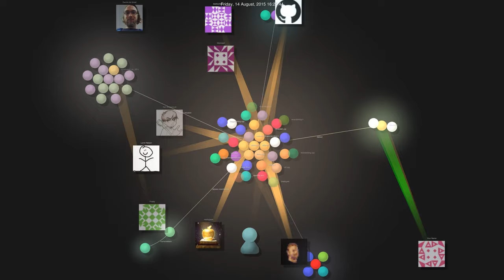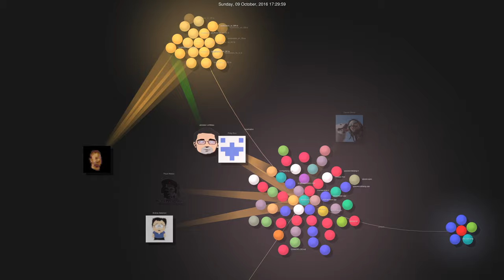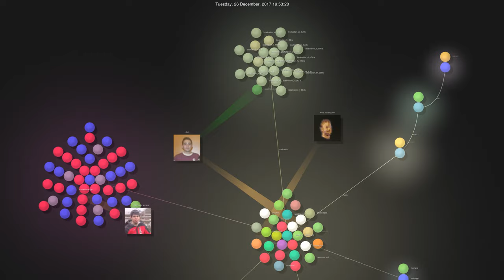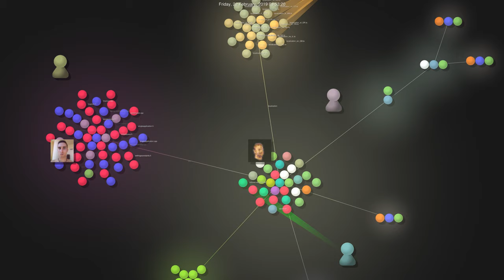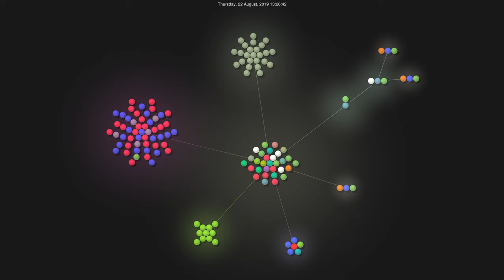QtPass 1.3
All commits up to QtPass 1.3